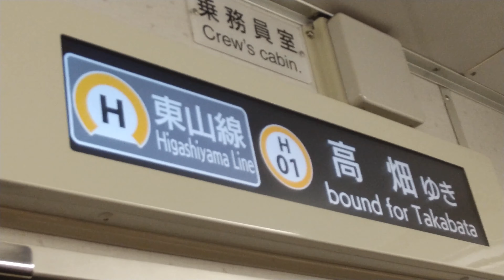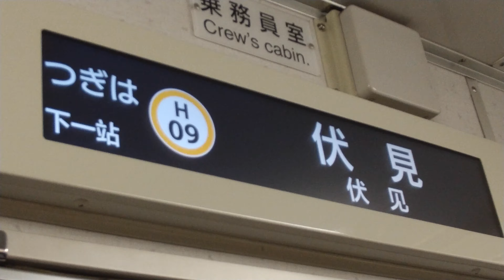最近話題の地下鉄5153編成に廻り合うAimyuとその乗車録！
なんだぁこりゃ…でも他国言語に対応するのは5050形で初ですね

次の動画にご期待下さい！